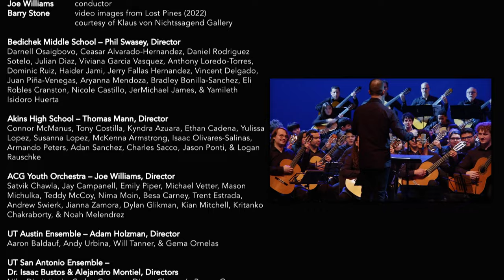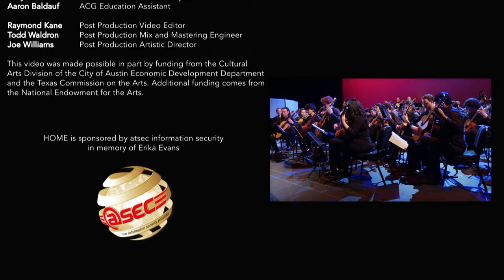Marek PASIECZNY | The Elements: Triple Concerto | feat. Bion Tsang, Thomas Burritt & Joe Williams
The Elements: Triple Concerto for Guitar, Cello, Percussion and Guitar Orchestra (2022)
composed and orchestrated by Marek Pasieczny

conducted by Joe Williams w/ HOME Guitar Orchestra
soloists: Marek Pasieczny (guitar★) Bion Tsang (cello), Thomas Burritt (percussion★★)

I. Darkness 0:00
II. Opening 0:56
III. Earth’s Theme 2:09
IV. Solo Cadenza 6:31
V. Interlude to Wind, Air 7:35
VI. Wind’s Theme 10:32
VII. Interlude to Water, Storm 16:11
VIII. Water’s Theme 18:20
IX. Interlude to Void, Souls 24:20
X. Void’s Theme 25:13
XI. Postlude to Void, Ghosts 28:05
XII. Double Cadenza 30:21
XIII. Fire’s Theme 31:50
XIV. Triple Cadenza, Fugue 34:22
XV. Brightness, Finale 35:47

bonus: Finale (encore) 37:47

◾  world premiere at the Aisd Performing Arts Center, Austin, TX, USA, (February 18th, 2023)

◾ GENESIS
This composition was commissioned by and dedicated to ACG (Austin Classical Guitar for which I was appointed Artist in Residence for the year 2022-23. I was asked to create a piece that largely reflects the theme of ACG's 2022-23 artistic year, which was 'HOME.' I also knew that this composition had to be written for five separate groups of guitarists. Each group could independently prepare their assigned portion of the larger whole, but, more importantly, they were to perform that section and treat it as a finished and stand-alone piece.

These two factors ('HOME' and the five independent guitar groups) directed my inspiration towards the philosophy of go-dai, which I had used previously when composing the 'Go-Dai Concerto'

◾ 'HOME'
For me, "HOME" broadly refers to our planet as our shared home, regardless of where we live. Therefore, my initial intention was to reference weather conditions through the elements of the Go-Dai philosophy.

◾ ELEMENTS
The first step in the composition process was to develop the main themes for each of the five Go-Dai elements. Each of these themes, along with their harmonization, development, and adaptation to specific guitar groups, was shaped by the character of each element. This way, the music not only conveyed the essence of each element but also visually and suggestively impacted the listener. The choice of expressive techniques, compositional solutions, and structural elements such as meter, harmony, rhythm, tempo, and structure were closely tied to each of the five elements during the composition process.

◾ FORM / ORCHESTRATION
Despite there being five independent compositions (elements), I strongly wanted to avoid a suite-like form with clear and distinct parts. My goal was to integrate all five elements while maintaining their individualism, much like in nature. During the creation of THE ELEMENTS, I was given the choice to write a solo part for the guitar. This inspired me to consider additional solo parts on various instruments. First, I chose the cello as an instrument that blended well with the guitar's sound. The second addition was a solo part for a percussionist who was to handle over twenty percussion instruments, which I felt naturally relates to the fundamental elements of nature.

The piece begins with abstract, low, and primal sounds symbolizing darkness. Within the structure of the triple concerto, THE ELEMENTS features three main solo cadenzas: solo (timpani), duet (guitar and cello), and trio - fugue (guitar, cello, and marimba). The entire composition is interspersed with abstract moments that serve as links between the various elements. These abstract segments contrast with meticulously developed motifs for each of the elements.

The composition concludes with a bright, cheerful finale, symbolizing transformation: from emptiness and darkness to brightness, fullness, and hope.

Marek Pasieczny
(Leeds, UK 13 Oct. 2023)

The HOME Guitar Orchestra:

◾ Bedichek Middle School
◾ Akins High School
◾ ACG Youth Orchestra
◾ UT Austin Ensemble
◾ UT San Antonio Ensemble
◾ UT Rio Grande Valley
◾ ACG Chamber Ensemble

★★ Percussion:
Pitched:
Crotales (w/ bow, triangle beater)
Glockenspiel
Marimba
Thai Gongs (e, f, a flat)
Timpani (32'' 29'' and 26'')
Vibraphone

Non-Pitched:
Castanets
Claves
Gong (w/drum brushes, w/ bow)
Rainstick
Sus. Cymbal
Temple bowl
Thunder Tube
Tibetan Tingsha
Triangle (small)
Wind Chimes (bamboo & metal)